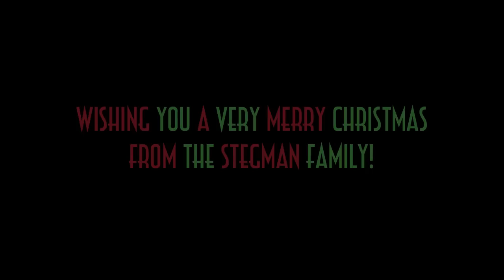Stegman Christmas 2012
Merry Christmas from the Stegman Family!

Purchase songs used in the video (links below):

We Need A Little Christmas by Percy Faith is available